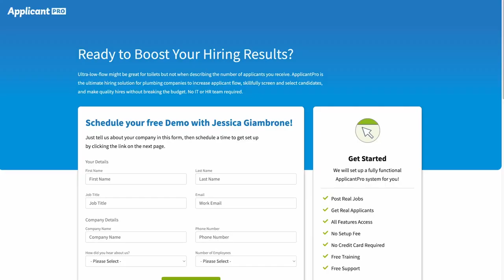Million Dollar Plumbing Business Secrets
In this powerful edition of Potty Talk Richard shares his secrets on how he built his multi-truck, multi-million dollar plumbing business with no money, a few hand tools, and a rusty van.